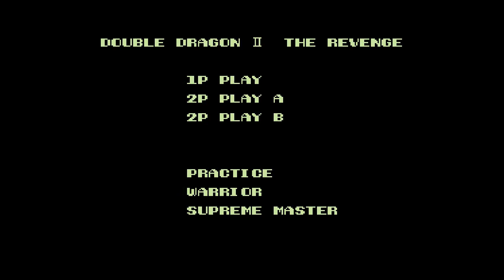Solo Play episode 2 Double Dragon II The Revenge